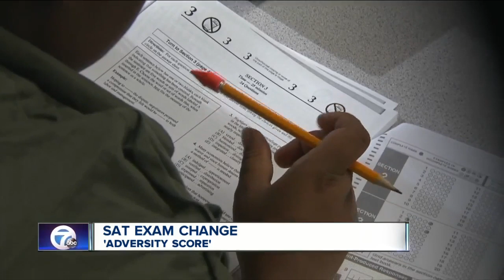Changes to SAT: Adversity Scoring